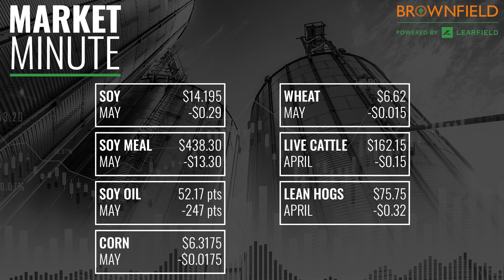Soybeans continued their freefall: Market Minute for 3/23/23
Brownfield Commodity Market Reporter John Perkins has your look at the losses in soybeans and the mixed finishes in corn, wheat, cattle, and hogs.

- May corn $6.3175 down $0.0175
- May soybeans $14.195 down $0.29
- May soybean meal $438.30 down $13.30
- May soybean oil 52.17 down 247 points
- May Chicago wheat $6.62 down $0.0125
- April live cattle $162.15 down $0.15
- April lean hogs $75.75 down $0.32